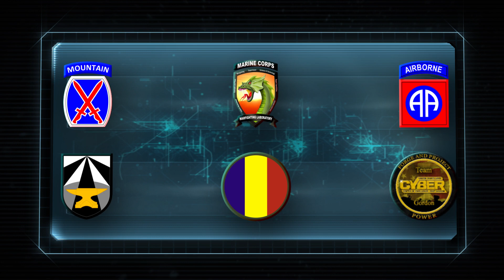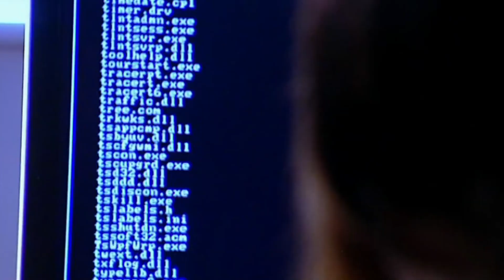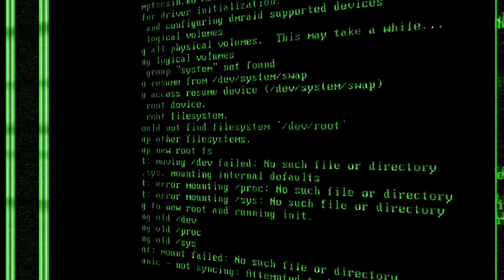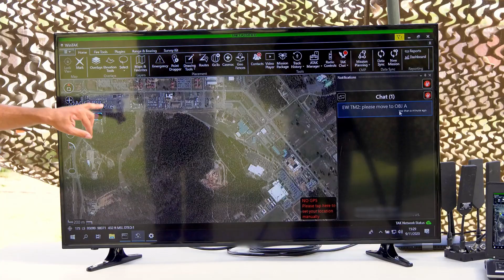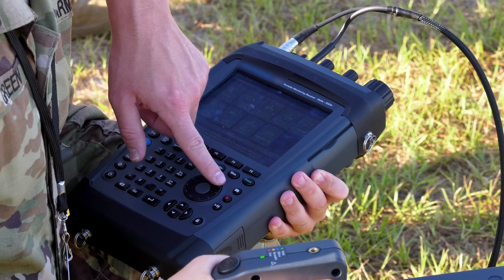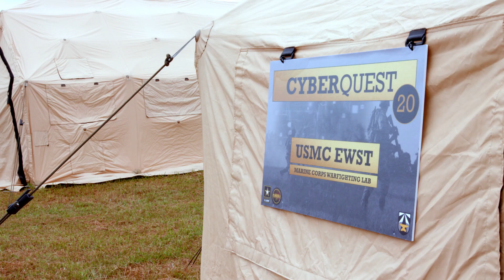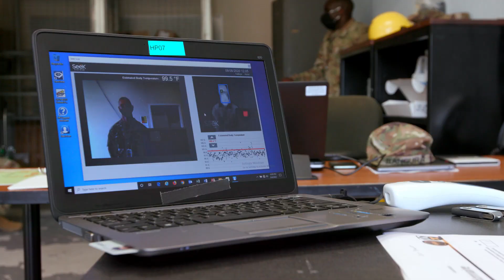Cyber Quest Supports the U.S. Army's Modernization Priorities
The Cyber Center of Excellence plays a pivotal role in the process of developing and merging key doctrinal, organization, training, materiel, leadership and education, personnel and facilities enabling concepts and capabilities to that maximizes the Army’s development and execution of electromagnetic spectrum and cyber capability.

🎥 ➡️  William Norris